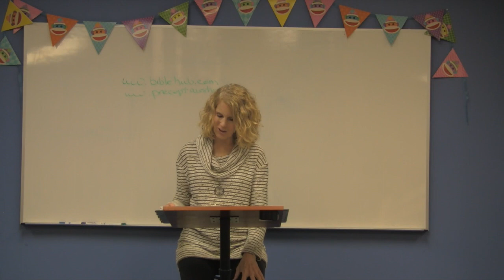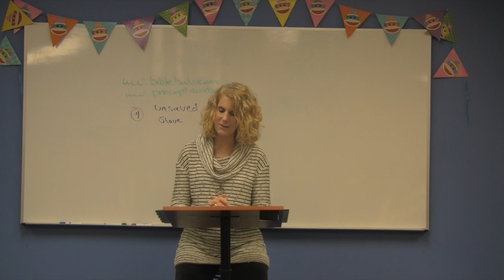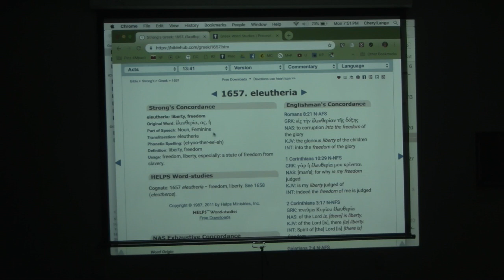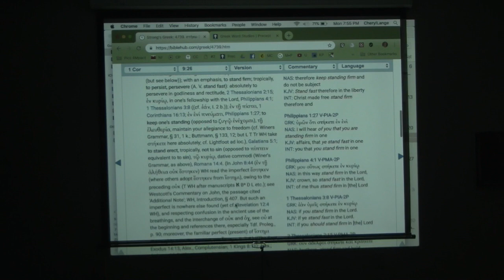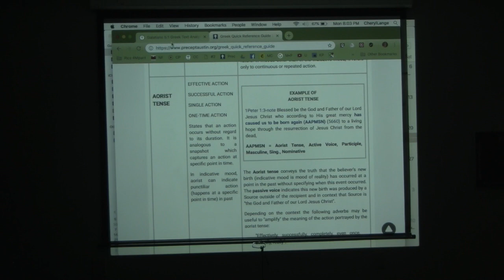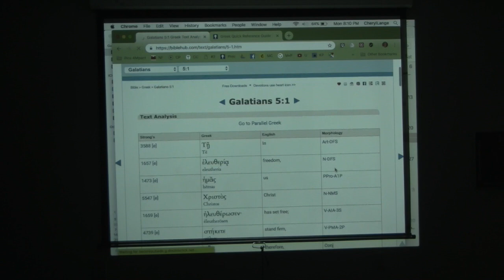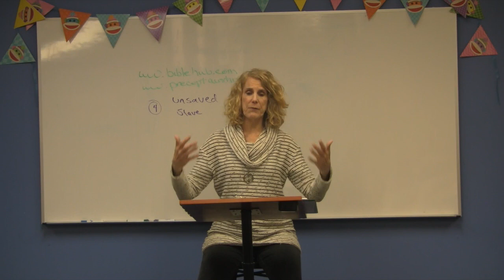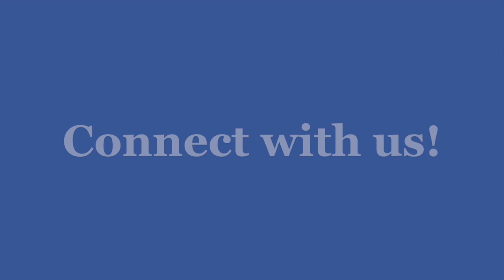Galatians Week 12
Join us as we dive into the New Testament and study it book by book this year. This teaching continues the study of Galatians.